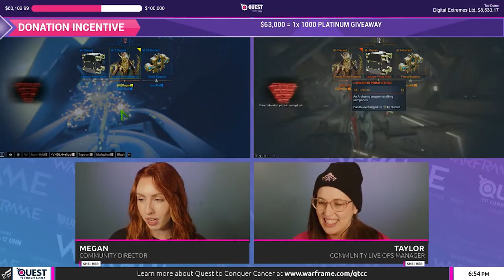💗WARFRAME | NOTICIAS | DROPS | ACTUALIZACIÓN | DAGATH | PRIME ACCESS GRENDEL PRIME✅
ME PUEDES SEGUIR EN MIS REDES:
PUEDES AYUDARME:
LINKS DE INTERÉS:
✅Hora ET Actual